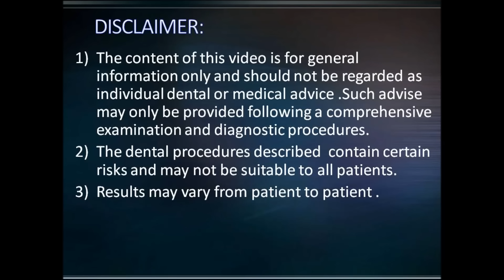Decayed & partially erupted 3rd molar extraction - surgical video